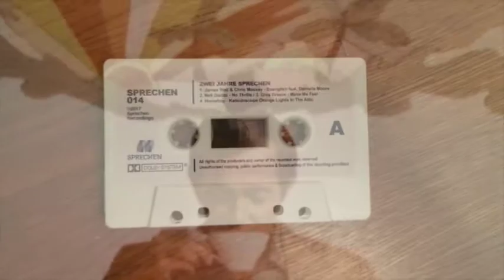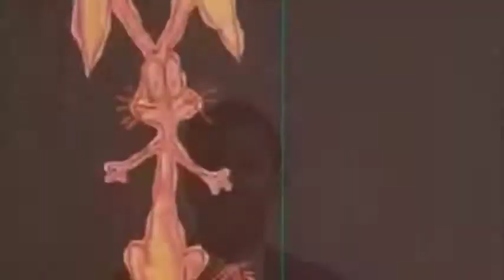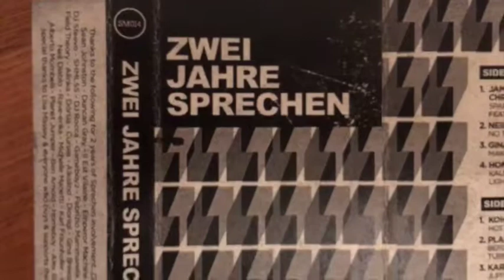Homeboy - Kaleidoscopic Orange Lights In The Attic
SM014:
Various - Zwei Jahre Sprechen (2 Years Of Sprechen)

2 years, 24 months, 730 hours with support & plays by the likes of Andrew Weatherall, Ivan Smaggghe, 6Music, Sister Bliss, Eric Duncan, Jennifer Cardini, Psychemagik & Ben Pearce is celebrated with the release of Zwei Jahre Sprechen aka 2 Years Of Sprechen!

8 brand new tracks from friends, colleagues & associates which dip a toe in an array of musical pools with sounds of house, disco, ambient & techno being just some of the corners in the shop.

There’s a strong Manchester/North Western contingent represented by the likes of To Rack & Ruin’s Neil Diablo, recent composer on Classic Music Company Gina Breeze & Crazy P’s Danielle Moore who’s vocals soar on a collaboration between Sprechen bossman Chris Massey & Spanish Master blaster James Rod.

Elsewhere the northern disco lights are shining bright as Kohib, Rave-enka & Karl Fraunhofer each deliver cuts with that unique mutant/bubbly/weird/wonderful sound that only those Norwegians can do!

Finishing up there’s a slice of low slung chuggy cosmic goodness from Australia’s finest export since Jason Donovan, Planet Jumper whilst Berlin based bod (& resident for Renate) Homeboy drops THE essential track for a sunrise.

Super limited cassette release comes with Bandcamp digital download code for the whole release.